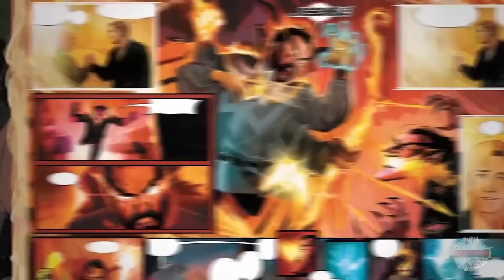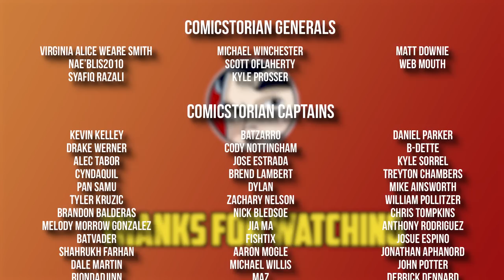Marvel's Damnation "Literal Hell On Earth" - Full Story From Comicstorian